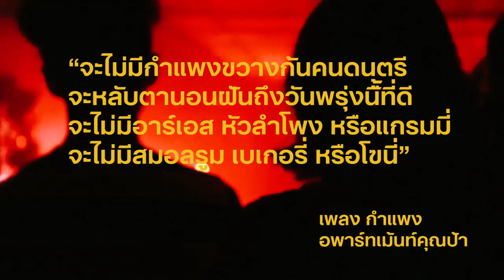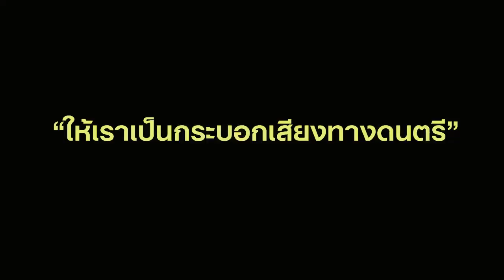Independent/Music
Chavit M. 5510293
THE GREATEST HITS NM9 EXHIBITION
FROM ASSUMPTION UNIVERSITY, FACULTY OF COMMUNICATION ARTS
IN NEW MEDIA MAJOR.